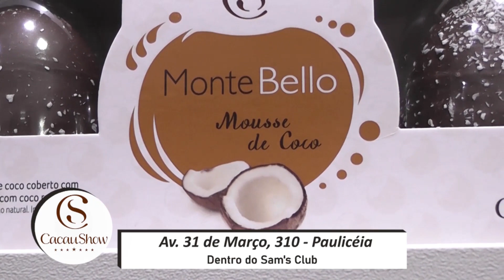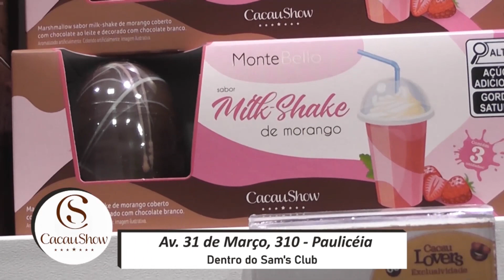Cacau Show 24 02 23